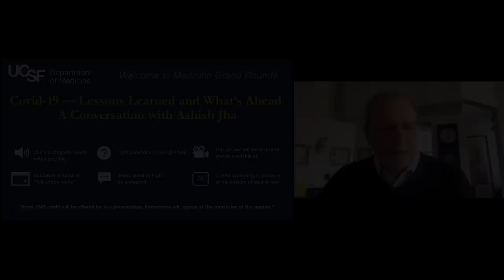Covid-19 — Lessons Learned and What’s Ahead: A Conversation with Ashish Jha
Dr. Ashish Jha (Dean of the School of Public Health at Brown University and a former UCSF medicine resident and chief resident) has been a nationally trusted leader and science communicator throughout the pandemic. In this week’s conversation with Dean Jha, we will explore his thoughts on recent pandemic public health and policy developments such as the approval of children’s vaccines, the efficacy of mandates, the role of testing, and what the future may hold. We will also learn how physicians can be seen as trusted science communicators battling a pandemic of misinformation. The session will be hosted by Bob Wachter.

Program
00:02:47-01:03:18 – Conversation with Ashish Jha (Dean of the School of Public Health at Brown University and a former UCSF medicine resident and chief resident)
Bob Wachter: Closing

See previous Medical Grand Rounds:
• October 7: An Evolutionary Biologist Looks at Variants, and the Role of Rapid Testing in Covid

See all UCSF Covid-19 grand rounds, which have been viewed over 3M times,